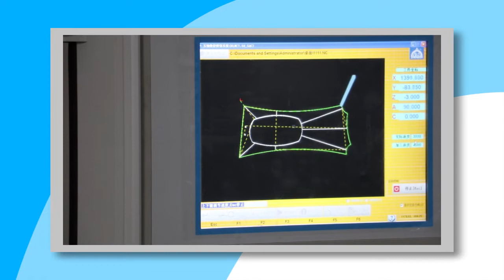SHENGDA Stone Machinery ｜CNC 5-axis bridge cutter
Five axis linkage CNC system based on PC system, tool controlled by X,Y,Z linear axis and A,C rotary axis. With function of cutting, engraving,milling complex five face production.It is mainly used in the processing of multi dimensional complex curved surface of decoration stone.